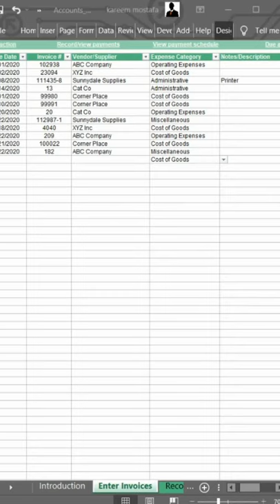Simple Accounts Payable Excel Spreadsheet Template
Ready made Excel template for Accounts Payable
Get a glimpse of one of our 100+ Microsoft Excel templates in this

Project Management 📰
Marketing 📊
Supply Chain and Operations 🚚
Small Business 🦾
Human Resources 👨🏾‍🤝‍👨🏼
Data Analysis 👨‍🔬
Accounting 🧐
Finance 💵

🦄 Customizable
🧨 Dynamic
🎨 Designed
🏭 Formatted
👩‍🏫 Instructions and Videos
📈 Reporting Visuals

🔎 Lookups
🔨 Functions
🧪 Formulas
📊 Charts and Graphs
🔢 Dashboards